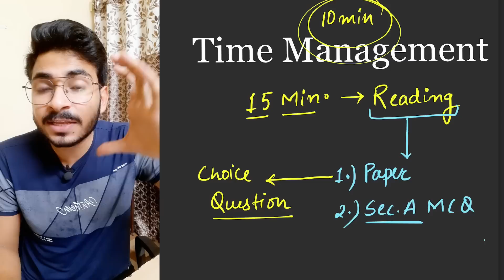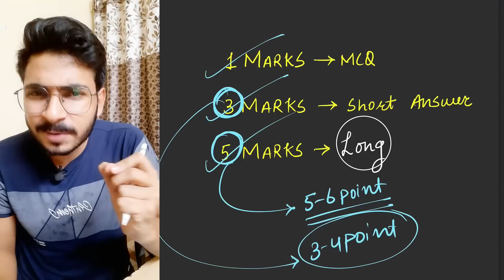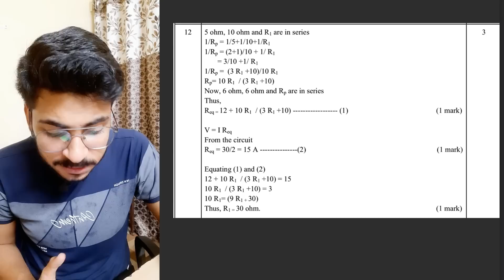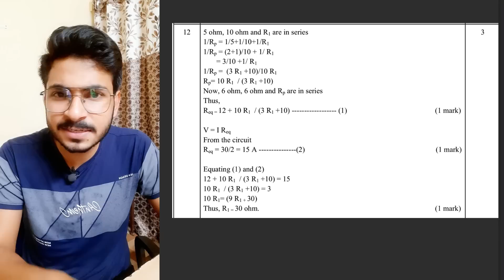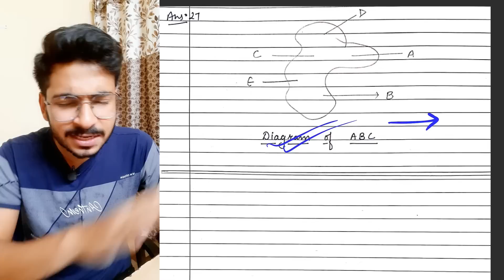Last Minute Strategy for SCIENCE Exam Class 10 🔥 | Science Class 10 2023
Last Minute Tips for SCIENCE exam Class 10 | Science Important Questions | Science Paper Class 10 2023| Class 10 Science Questions

Topics Covered :
cbse update
cbse news
sample paper
cbse sample paper 2023
maths solution
5g maths
ncert solution
niraj sir
cbse
2023 me board exam kaise hoga
class 10 cbse
2023 class 10
2023 board class 10
2022-23
atharva puranik